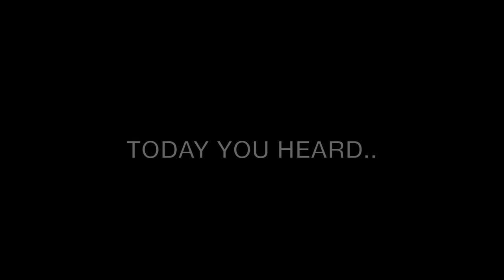HITP Music Blog talks "The Plug" for Artists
TheMUSEUM TV | KNOW. YOUR. BLOGS! No way you make music and don't know the blogs to reach out to. HITP Music (@HITPMusic) stops by for a Sit Down to tell us about their site, what it takes to make it on there and their New Showcase Series, The Plug. Enjoy this one, HITP been going Hard In The Paint for Artists for some time now..

HITP Music
HITPMusic.Com

Reese

MUSIC